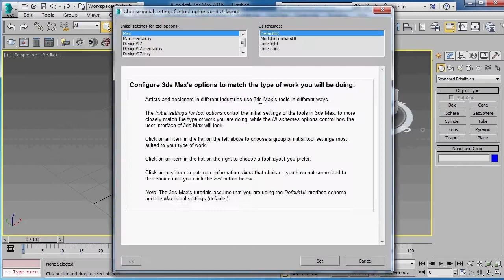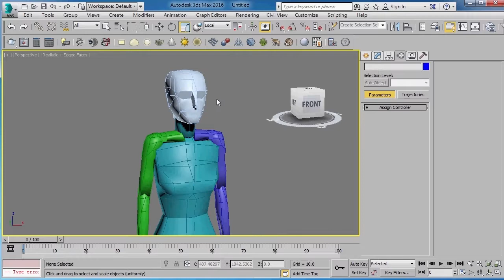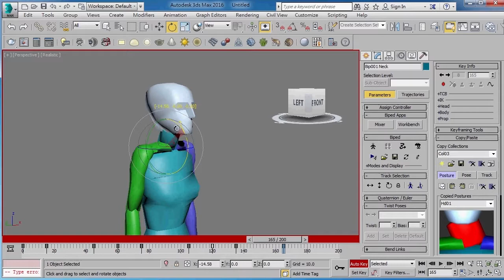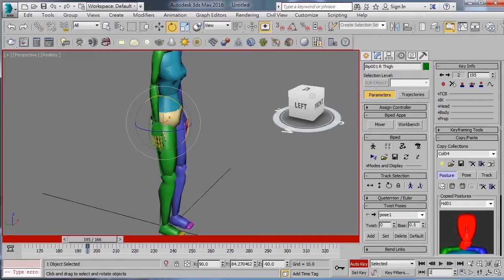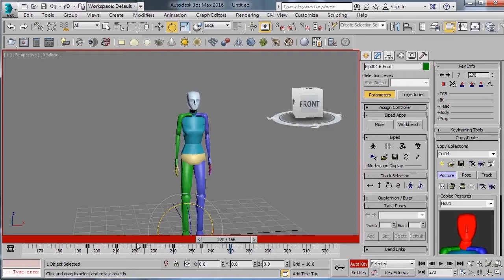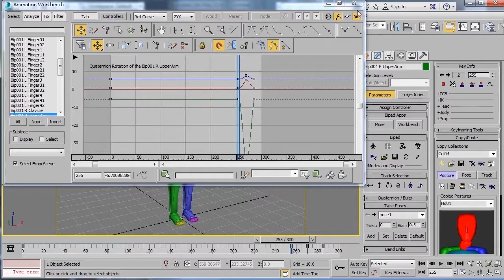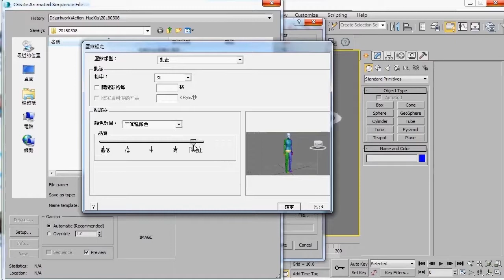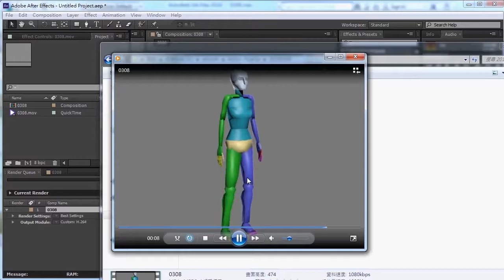3DS MAX遊戲角色動作教學20180308 new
這是第二次的課程教學影片，這一次一部分是讓同學們複習上周所學的內容，另一方面也是為了下次的課程鋪梗。重新創建的骨架和全新製作的動作，會在下周組合起來，讓新的骨架擁有這兩次課程所key的動作。